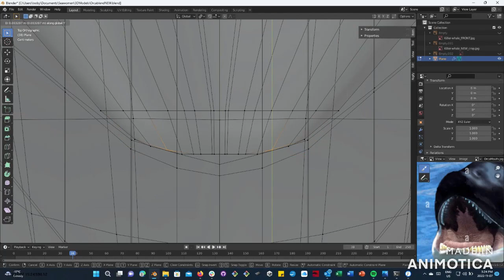3D Orca Model Timelapse 02 - The inner mouth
In order to have a functioning jaw, I need to model the inner mouth and teeth. Here is a short timelapse of that process.